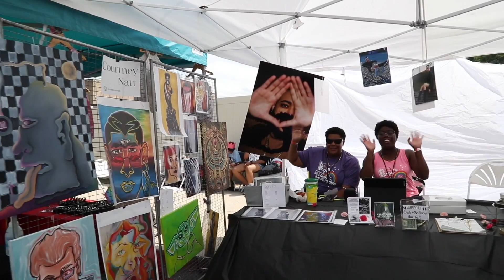PEAK on The Street: Lehigh Valley Pride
Lehigh Valley Pride in Allentown, PA is a celebration of art, culture and community. Hosted by Bradbury Sullivan at the Jewish Community Center, take a listen to what the patrons had to say about this year's event.